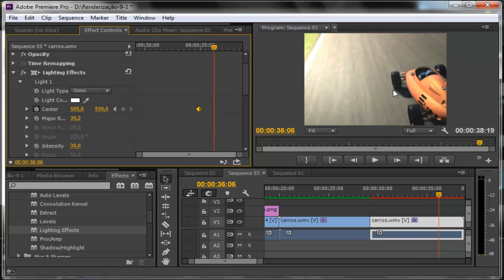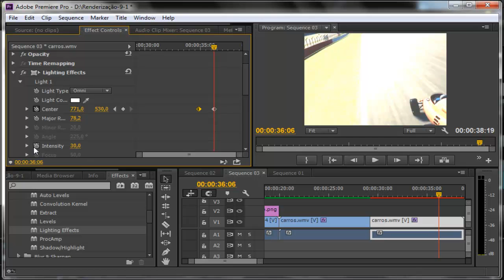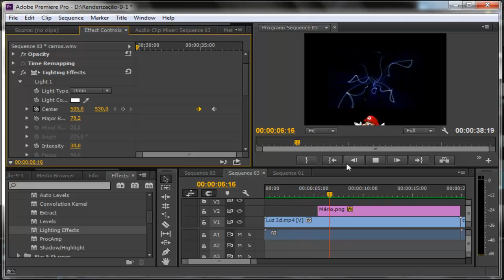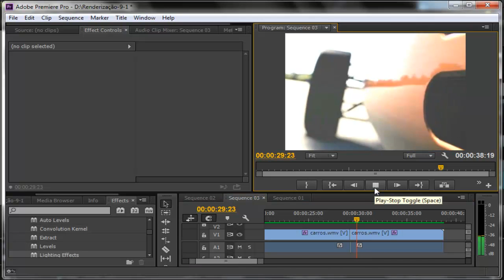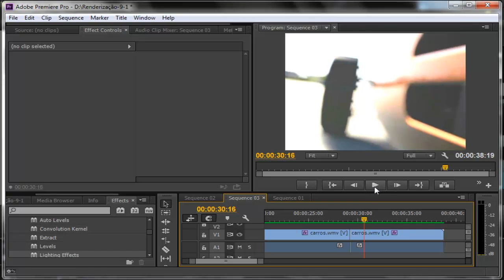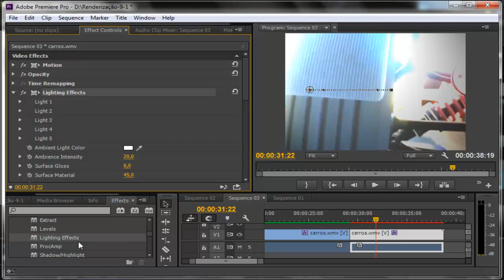Curso de Premiere CC - Aula 21 Video Effects